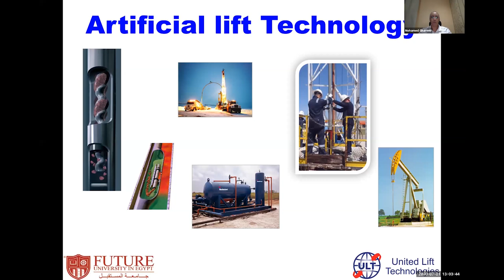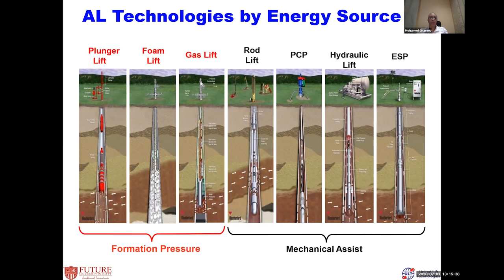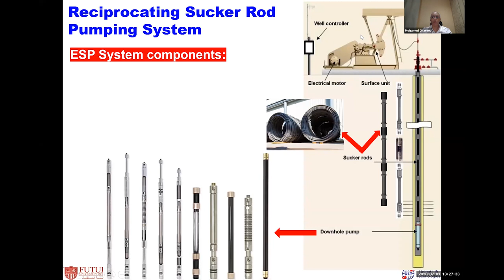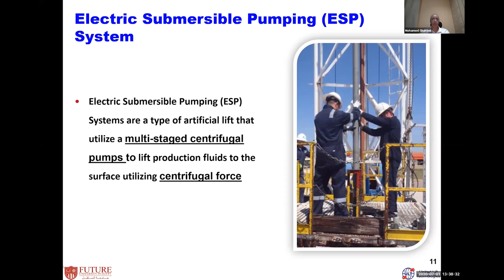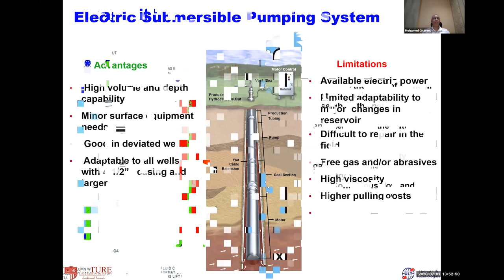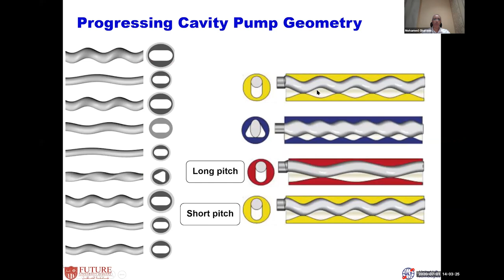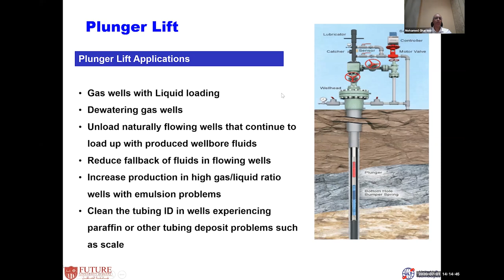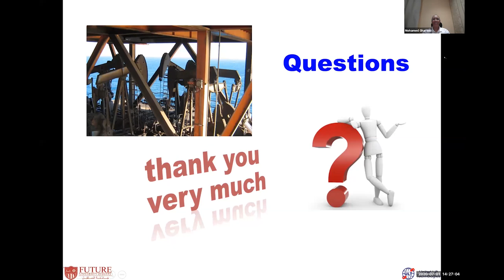Introduction to Artificial Lift, Dr. Mohamed Gharib, The Future University, Egypt